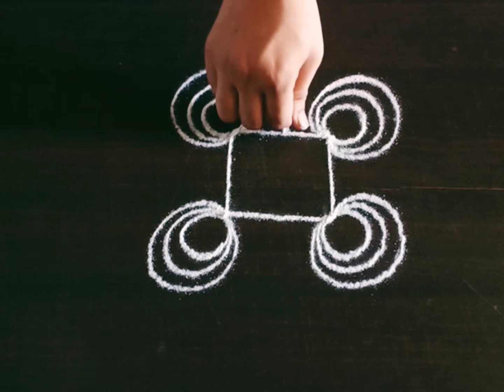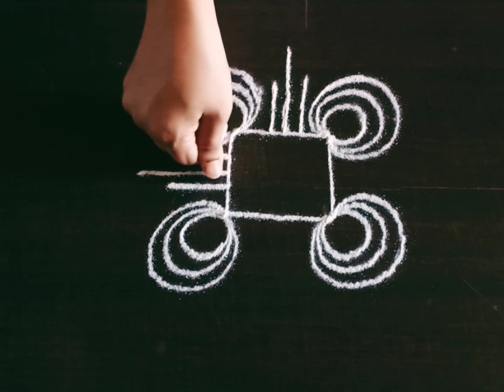Small Rangoli Design | Simple Quick Kolam | Entrance Rangoli | Muggulu Kolam | Galicha रांगोळी Kolam